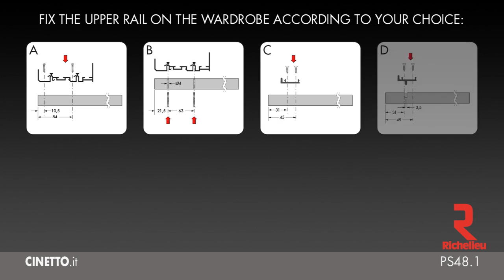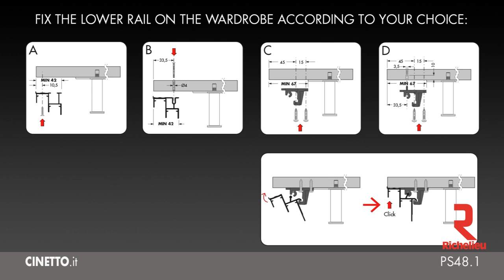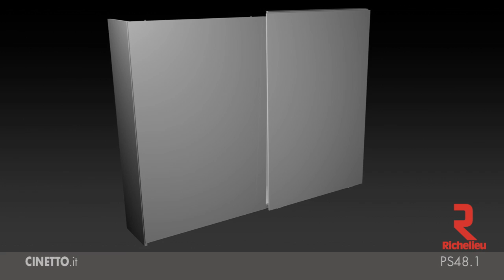Sliding System for Closet Cabinet Doors PS48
Compatible with the PS19 System

The Cinetto PS48 is a top running by-passing system for large and heavy doors weighing up to 176 lbs (80 kg) each for full overlay applications. The top track and bottom guide rail are mounted outside the cabinet and can be fitted the Self-Closing damper system. The top of the door is fitted with smooth running durable wheel and at the bottom of the door, lower guide with anti-derailing gear pushed into place during installation. Select from a variety of stock carriage hardware sets for different door thickness from 5/8" to 1 1/4" (18 to 33 mm) or special order for thicker doors up to 2" (53 mm).